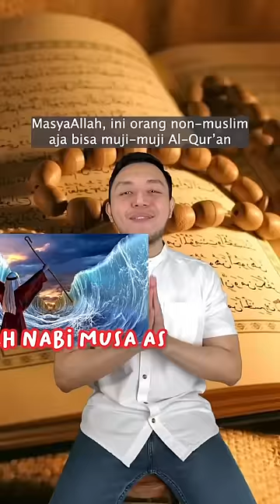Will Smith khatam AL-QUR’AN? Padahal belom login?